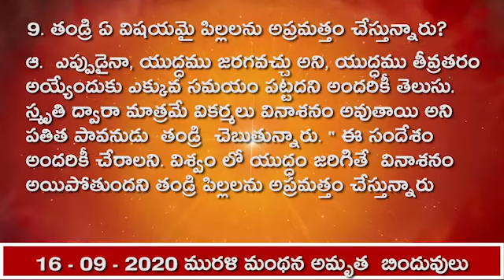16-09-2020 మురళి మంథన అమృత బిందువులు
1. ఉన్నత పదవిని పొందేందుకు ఎటువంటి నడవడిక ఉండాలి?
ఆ. సదా  శ్రీ మతం ను అనుసరిస్తూ ఉండాలి. ఎప్పుడూ మొండి తనము  ఉండరాదు. బాగా చదువుకుని తమకు తామే రాజతిలకము  దిద్దుకోవాలి. కొట్లాటలు పోట్లాటలతో స్వయాన్ని నష్టం పరచుకోరాదు. స్వయము పట్ల దయ హృదయులుగా కళ్యాణ కారులుగా కావాలి. సేవ చేసే అభిరుచి ఉండాలని తండ్రి చెప్తున్నారు.

2. చాలా పెద్ద స్కాలర్షిప్ ఏమిటి?
ఆ. సేవా ధారులు  అయిన పిల్లలు, శ్రీమతమును అనుసరించి  కళ్యాణ కారులుగా అయి స్వయమే రాజ్య తిలకాన్ని దిద్దుకోవాలి. బాగా  చదువుకుంటే 21 జన్మలకు స్వర్గమనే స్కాలర్షిప్ లభిస్తుంది. రాజ వంశములో కి వెళ్లడమే చాలా పెద్ద స్కాలర్షిప్.

3. ఏ ఘడియను నిశ్చితము చేయాలని  బాబా చెబుతున్నారు?
ఆ.  విశ్వ పరివర్తన జరిగే తేదీ గురించి ఆలోచించకుండా, స్వపరివర్తన అయ్యే గడియను నిశ్చితము చేసుకోవాలి అని బాబా చెబుతున్నారు.

4. ఏ నిశ్చయము లో విజయం ఉంది?
ఆ.  ఇప్పుడు  వనవాసము లో ఉన్నాము. ఇక్కడ  సాధారణముగా ఉండాలి.లేక పొతే దేహాభిమానము వచ్చేస్తుంది. అన్ని విషయాలు చూసేందుకు బాబా కూర్చుని ఉన్నారు. ఏమి అడగవలసిన అవసరము లేదు. బాబా సలహానుసారము నడవడము లోనే కళ్యాణము ఉంది.

5.  తండ్రి పిల్లలకు ఏ విషయాలు అర్థం చేయిస్తున్నారు?
ఆ.  కొత్త ప్రపంచము తప్పకుండా స్థాపన అవ్వనున్నది, ఇది నిర్ణయించబడింది కనుక ఎంత సంతోషం ఉండాలని,ఏ విషయంలోనూ కొట్లాడడం- గొడవ పడడం లేకుండా చాలా సాధారణంగా ఉండాలని, అత్తవారింటికి వెళ్తున్నారు కనుక ఇప్పుడు వనవాహములో ఉన్నారని బాబా అర్థము చేయించారు.

6. ఏ విషయంలో పిల్లలకు నిశ్చయం ఉండాలి?
ఆ.  పతిత-పావనుడైన తండ్రి చెప్తున్నారు.నన్ను స్మృతి చేసినట్లయితే వికర్మలు వినాశనమౌతాయి అని  ఈ సందేశం అందరి చెవులకు చేరాలి. యుద్ధం జరిగినా, బాంబులు వేసినా, మన రాజధాని తప్పకుండా స్థాపనవుతుంది, అప్పటివరకు వినాశనం జరగదని  నిశ్చయముందని తండ్రి అంటున్నారు.

7.  పిల్లలు తండ్రి గురించి ఎప్పుడు తెలుసుకోగలరు?
ఆ.  తండ్రి  గురించి  యదార్థ రీతిగా ఎవరికి తెలియదు.  వారు సమ్ముఖము లో వచ్చి తెలియజేయనంత వరకూ ఎవరూ తెలుసుకోలేరు.  సమ్ముఖములో  తండ్రి వచ్చి తెలియజేసినప్పుడే పిల్లలు తండ్రి గురించి తెలుసుకుంటారని బాబా  చెబుతున్నారు.

8. ఆత్మకు ఎప్పుడు దుఃఖం కలుగుతుంది?
ఆ.  మూలవతనం నుండి వచ్చిన ఆత్మలు సతోప్రధానంగా ఉన్న కారణంగా దుఃఖము అనుభవించవు.  ఆత్మ శరీరం తీసుకుని కర్మలు చేస్తూ,  కర్మ ఫలమును అనుభవించినప్పుడు దుఃఖమును అనుభవం చేస్తుందని తండ్రి చెప్తున్నారు.

9. తండ్రి ఏ విషయమై పిల్లలను అప్రమత్తం చేస్తున్నారు?
ఆ.  ఎప్పుడైనా, యుద్ధము జరగవచ్చు అని,  యుద్ధము తీవ్రతరం  అయ్యేందుకు ఎక్కువ సమయం పట్టదని అందరికీ తెలుసు. స్మృతి ద్వారా మాత్రమే వికర్మలు వినాశనం అవుతాయి అని   పతిత పావనుడు  తండ్రి  చెబుతున్నారు. " ఈ సందేశం అందరికీ చేరాలని. విశ్వం లో యుద్ధం జరిగితే  వినాశనం అయిపోతుందని తండ్రి పిల్లలను అప్రమత్తం చేస్తున్నారు.